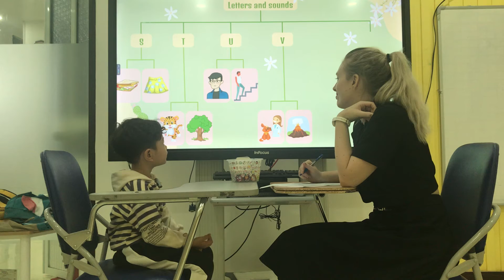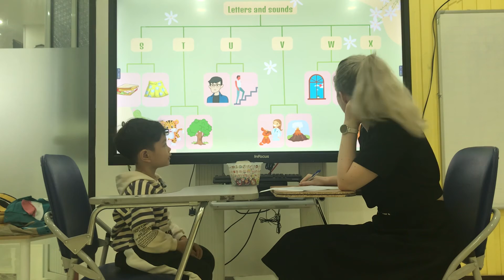Speaking Test Vegetable Thiên Bảo Vi2